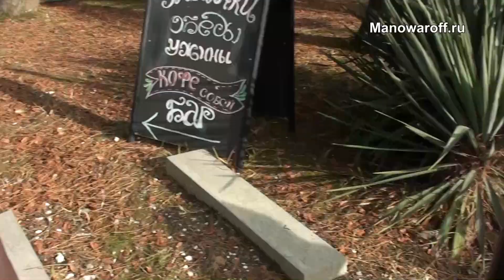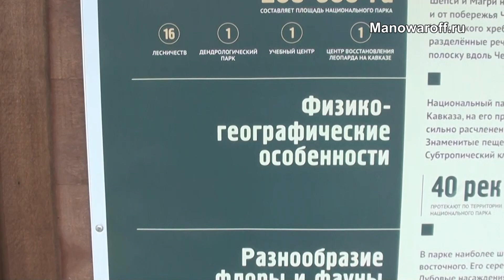Сочи - Адлер зимой и весной - отдых на море не в сезон - 2 часть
Всем привет!
Много читал, много слышал, но давно хотел сам поехать и посмотреть на окрестности Сочи в феврале или марте. Первую попытку осуществил в 2022 году, но попал под события 24 февраля и поездку пришлось прервать. Шанс выпал в 2023-м и я решил им воспользоваться. Тем более очень удачно сошлись звезды объединив желание, возможность, потребность и мое 45-летие.
В итоге поездка состоялась, выезд осуществил из Белгорода. Ехал с определенной рабочей целью, но и для себя любимого время выкроить получилось. В итоге постарался запечатлеть на камеру все, что мне удалось увидеть в посещенных местах.
Сразу скажу – от поездки я в восторге! Абсолютно другой мир, другой климат, все другое. Очень необычно из февральских метелей прибыть к солнечному берегу. Да – в море купаться не получится, хотя находились и отважные (либо безбашенные). Но воздух, природа, климат и все прочее прекрасно нивелируют этот недостаток. А еще пребывание в Сочи в несезон – это реально отдых, нет толп, вечером тихо, пробок мало, цены ниже.
Понятное дело, что на пляже делать нечего, поэтому план был простой – при каждой возможности посещать горную местность. Этими впечатлениями я и делюсь.
Конечно – камера не передает всех ощущений и впечатлений от увиденного. Но уверяю вас – и ни разу не пожалел об этой поездке! Могу ли рекомендовать? Однозначно да!
Видео разделено на несколько частей для комфортного просмотра. Постарался оставить в кадре максимум событий, и надеюсь, что видеоряд не покажется вам избыточным. Для меня – это теперь приятные воспоминания, для вас – мой опыт и мои впечатления, которые могут помочь в решимости поехать на море в зимне-весенний период.
Надеюсь видео оказалось кому-то полезным. Если есть вопросы – оставляйте их в комментариях.